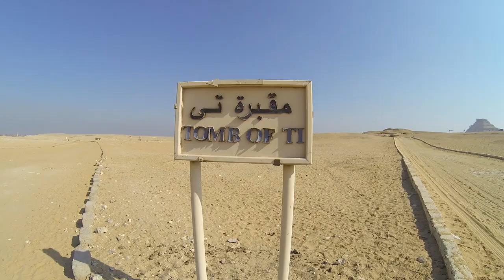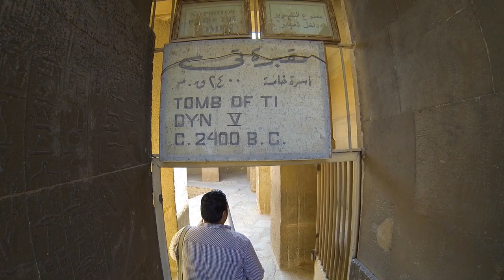The Great Tomb of the Ancient Official Named Ti, West Saqqara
As part of my amazing Khemit School of Ancient Mysticism tour, day 2 we stopped off in Saqqara, to explore some tombs of nobility.

The point was to see how much of daily life was documented in the artwork in the tombs and how no mention of cutting or moving large stones, or building large structures is ever shown.

In this clip, Mohamed Ibrahim and Yousef Awyan, who are my guides and directors at the company, talk about the term "Pharaoh" and its meanings along with some other fascianting clues to the lost history of Egypt.

I turned off the video camera at the very end as the local watcher asked me for money to video and I just wasn't sure of how the tipping worked at that particular time in my trip and being a little nervous, I shut it off. You can see photos of what lies in the actual tomb on wikipedia and other sources.